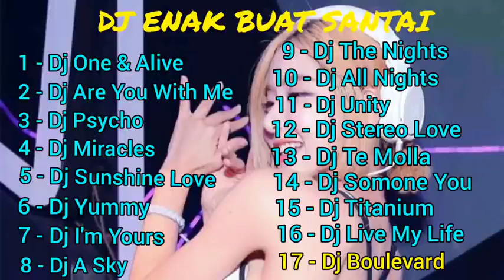#40 EDM Tik Tok ✌ เพลง แดน ซ์ Tik Tok 2020 ✌ เพลง ใน แอ พ Tik Tok 2020 ✌ รวมเพลงฮิตๆในแอพ tiktik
♥️ขอบคุณทุกคนที่เข้ามาในช่องของฉัน ขอให้ทุกคนมีความสุขในการพักผ่อน * - *
🔔หากคุณชอบวิดีโอโปรด "สมัคร" - "ชอบ" - "แชร์" - "แสดงความคิดเห็น"
💖 จากใจด้วยรัก